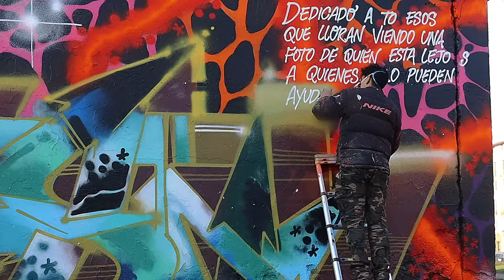Lucha Inmigrante - Caribes x NBQ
Cada día alguien se despide sin saber cuando regresara.

Alguien se levanta en otra tierra a trabajar, si tiene el chance porque sin papeles no se puede o se puede por menos billete, claro.

Alguien escapa, corre, muere cruzando ríos, mares, selvas, desiertos pa cruzar una frontera que ellos se inventaron.

Esta pieza va dedicada a quienes están en la lucha en “tierras de otros”

Por mas  leyes, mas muros y mas balas,
Las fronteras serán cruzadas

Fuerza y amor.

Caribes tribu.

GRACIAS : @vino_tsk_granreserva_ / @Zurdocaribe / Mividarapida / Inmigrantes